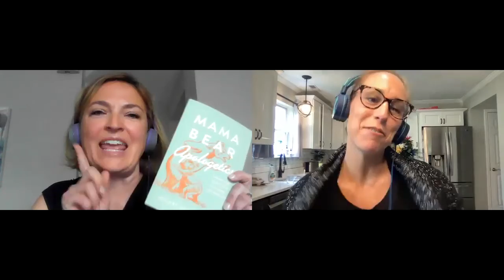Raising a Special Needs Child: Hope in the Heartache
Kelly Speck never dreamed her newborn son would be anything but perfect, but just after birth he was taken to the NICU and thus began "a nightmare journey.” She was told her son wouldn't live long, but he overcame the odds.

That doesn't mean everything has been smooth, however. Bennett has quadriplegic Cerebral Palsy. Despite the struggles this has brought to the family, Kelly has a message for everyone: there is hope in the heartache. In her new memoir, Hope in the Heartache, she details the memoir of her life as Bennett's mom and what it's been like to fight along side him.

In this interview, we talk about the full experience of this motherhood journey, including how Kelly has consistently clung to God through it all. Kelly wants everyone to know that no matter what you're going through, there is hope in Jesus.

More episodes at Worth Your Time podcast with Ericka Andersen on any podcast app.